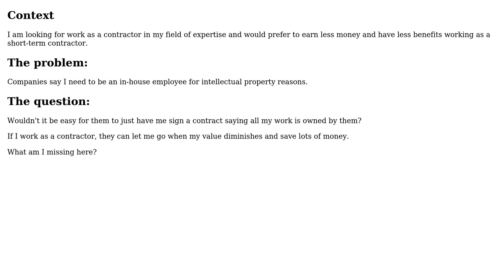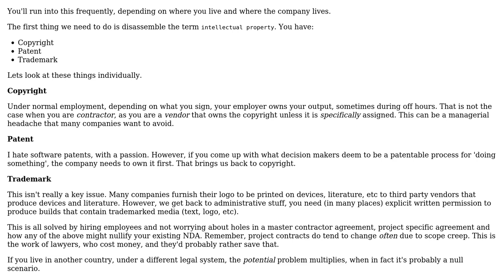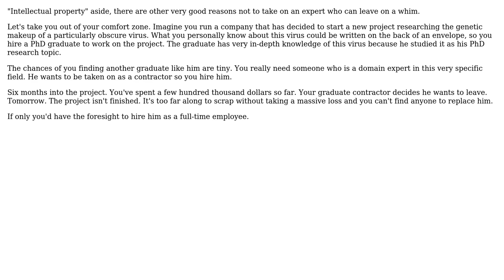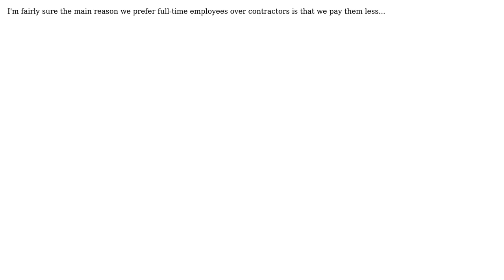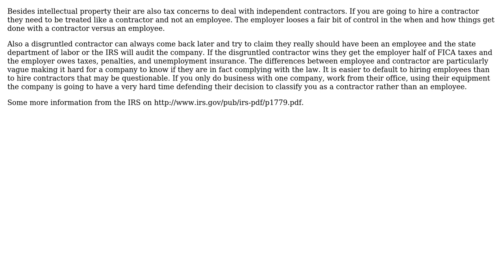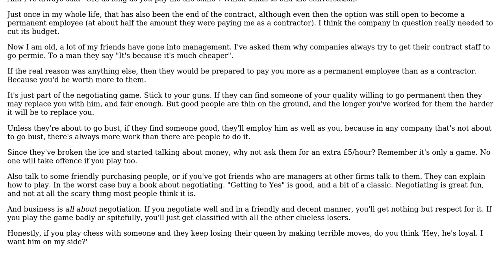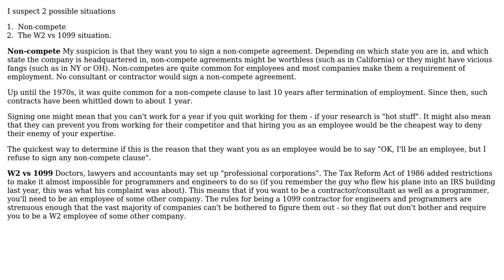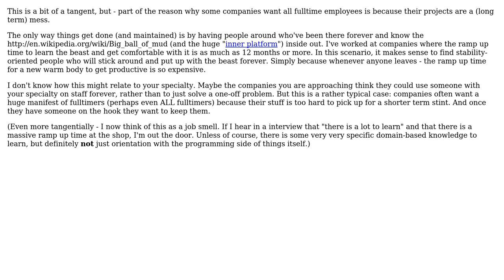Why do companies tell me they want me as an in-house employee, not as a contractor?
Software Engineering: Why do companies tell me they want me as an in-house employee, not as a contractor?

With thanks & praise to God, and with thanks to the many people who have made this project possible! | Content (except music & images) licensed under CC BY-SA | Music | Images & others | With thanks to user vartec user Tim Post user Tangurena user stoj user Michael Durrant user Justin Cave user John Lawrence Aspden user jk. user Homde user gbjbaanb user Bobby Tables user b_dev user Ant and the Stack Exchange Network Trademarks are property of their respective owners. You are responsible for your own actions.